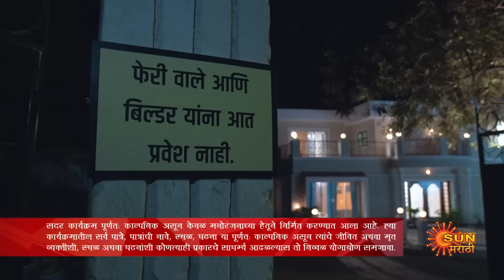Jau Nako Dur Baba - Preview | 31 Jan 2023 | Full Ep FREE on SUN NXT | Sun Marathi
Watch the preview of the new marathi serial "Jau Nako Dur..Baba" which airs on Sun Marathi TV.

  Watch all Sun Marathi Full episodes FREE on SUN NXT App. Offer Valid only in India| till 31st December.

  Jau Nako Door..Baba: Gautam despises his daughter Arpita as he holds her responsible for losing his beloved wife and immense wealth on the day she was born. Despite tying the knot with Yuva| the love of her life| Arpita yearns to win over her fatherÃ­s love.